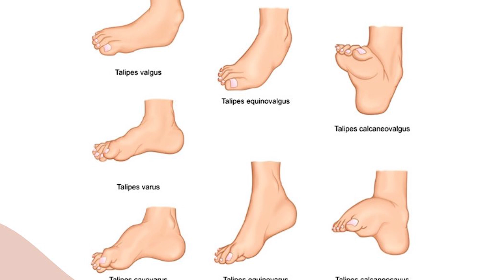പ്രമേഹ രോഗികളിലെ കാലിലെ മുറിവ് ഒരിക്കലും അവഗണിക്കരുത് | Diabetic Foot Malayalam | Dr. Vineeth Kumar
പ്രമേഹ രോഗികളിലെ കാലിലെ മുറിവ് ഒരിക്കലും അവഗണിക്കരുത് | Diabetic Foot Malayalam Video | Dr. Vineeth Kumar - Best Vascular Surgeon in Kerala

Best Treatment for Diabetic Foot ulcer :
Dr. Vineeth Kumar PM.
MBBS, MS (PGIMER), FIAGES, FMAS, Mch Vascular Surgery (SCTIMST)
Consultant Vascular & Endovascular Surgeon, Jubilee Mission Medical College & RI Thrissur